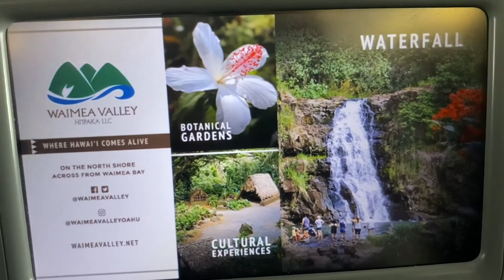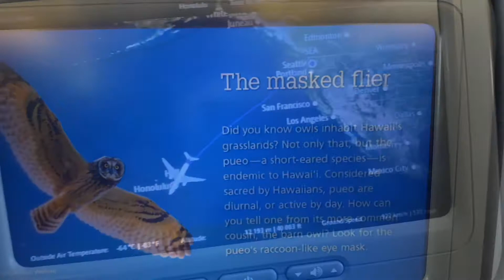MUST DO IN HAWAII #1